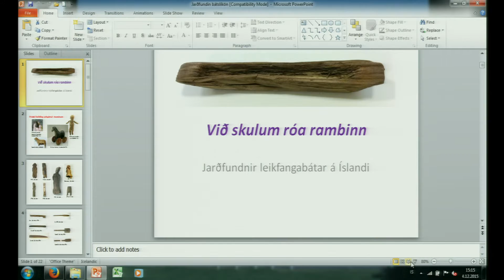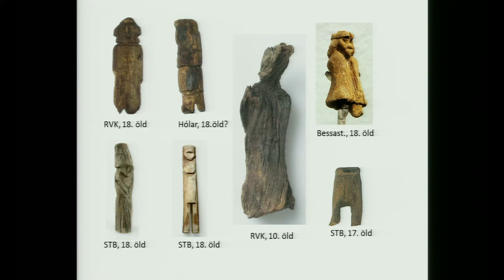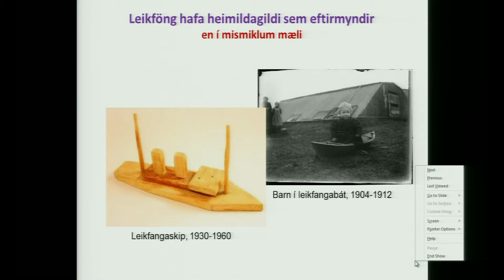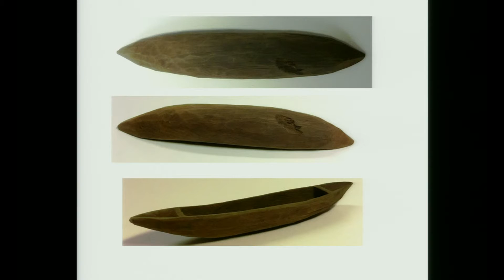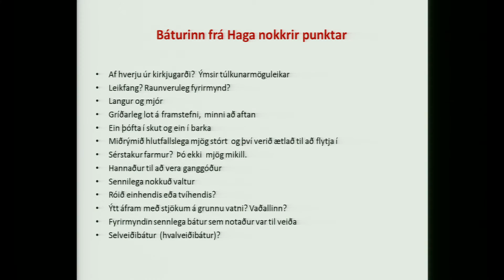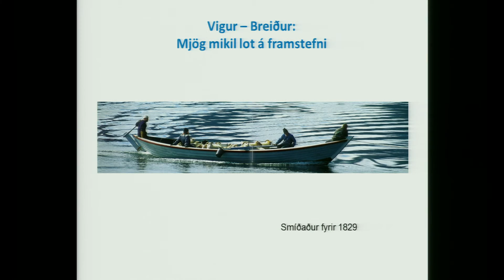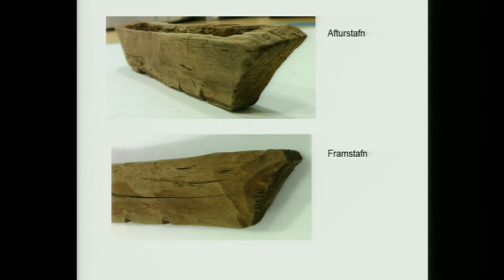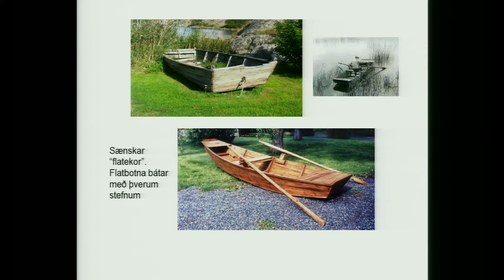Við skulum róa rambinn: Jarðfundnir leikfangabátar á Íslandi- Ágúst Georgsson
Fyrirlestur á málþingi til heiðurs dr. Kirstjáns Eldjárns - Hafið gefur, hafið tekur, þann 4. desember 2015.